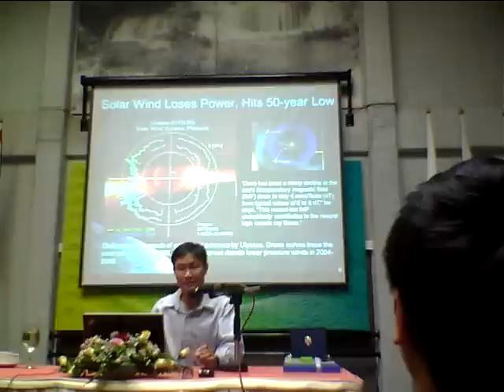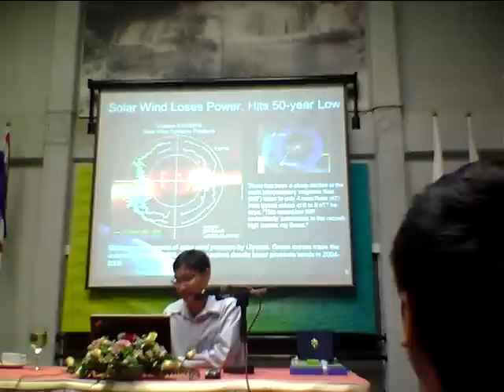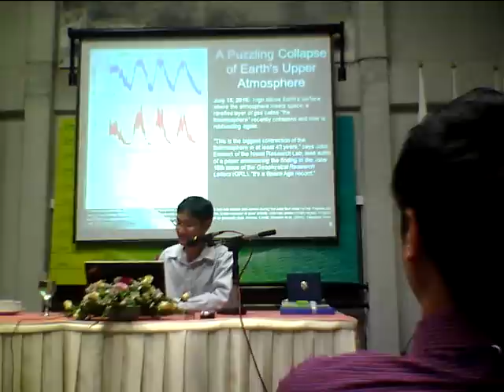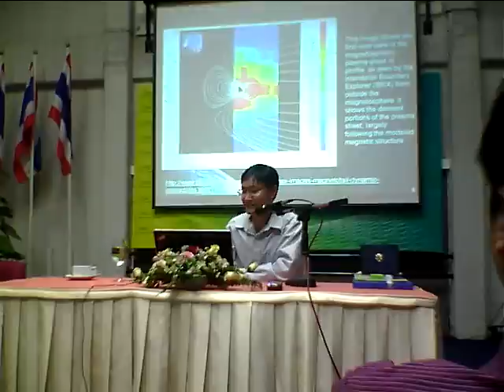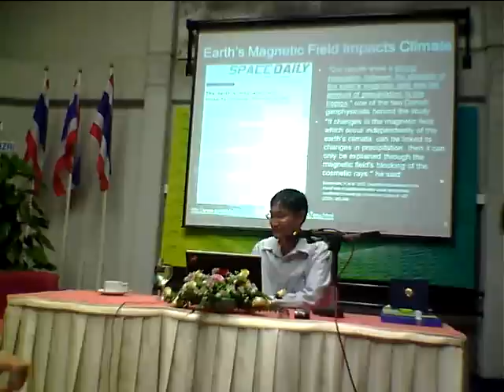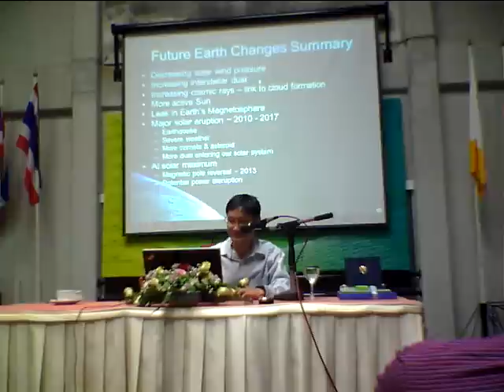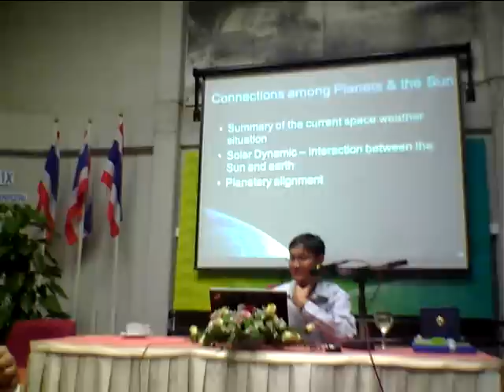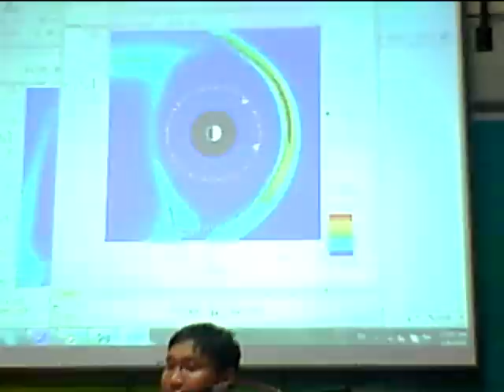ดร.ก้องภพบรรยาย ณ กฟผ. 2/3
วันที่ 6 มค 2554

organized by @booruball